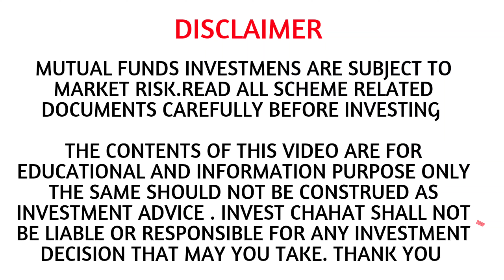Best Flexi Cap Fund 2024 in india | Best Mutual Fund for 2024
फ्री में अपना डीमैट अकाउंट खोले  - Angel one App

👉 नमस्कार दोस्तों, आपका INVEST CHAHAT युट्यूब चैनल पर हार्दिक स्वागत हैं |Mutual fund me invest karne ke faydeMutual fund me sip krne ke benifit in hindiMutual fund portfolio sip se kaise banayeMutual fund sip investment kaise kareMutual fund sip investment krne ke fayde